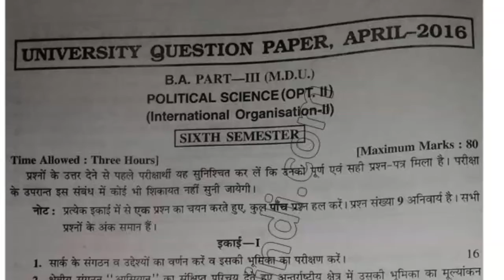2016 BA Political Science Hons 6th Sem Internation Organisation Question Paper